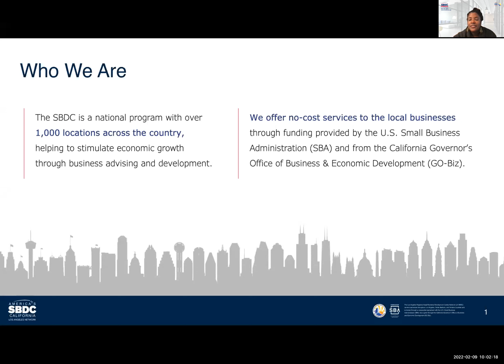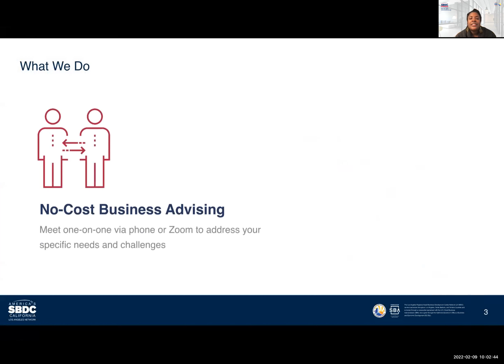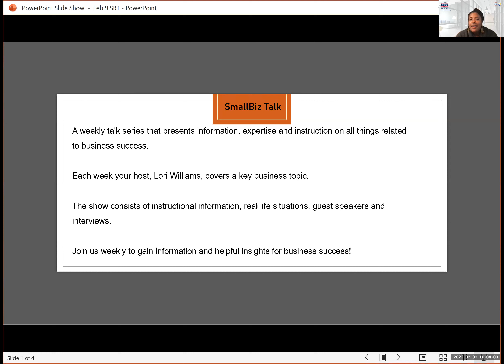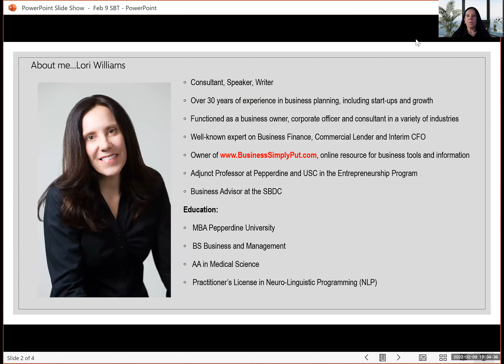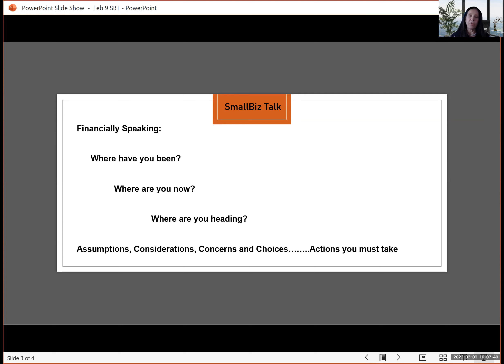SmallBiz Talk: Watch an incredible pandemic pivot by SBDC Client Michelle Davis of GiGiL Stem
Join us every, Wednesday at 10 a.m. for SmallBiz Talk: Solutions for Your Small Business with Lori Williams. Lori covers a key business topic every week. The show consists of instructional information, real life situations, guest speakers and interviews.

Before the pandemic began Michelle Davis opened a playcenter and signed a new lease. Then the government shutdowns caused her to close her center. Straddled with a new lease and business start up cost Michelle had to close her center down. However, this set back did not stop her. She soon found a creative way to change her business model. Join us for this informative and inspirational story.

GIGIL - STEM (@gigilstemkits) for Kids Subscription Boxes bring STEM Education to your doorstep! Each kit includes 5 STEM activities and all the supplies you need to complete them! Just open up your STEM Kit and go (easy)! Our subscription boxes are available for kids in Pre-K - 5th grade and are also charter school approved! Join us today to hear more about her story!

Listen in now!